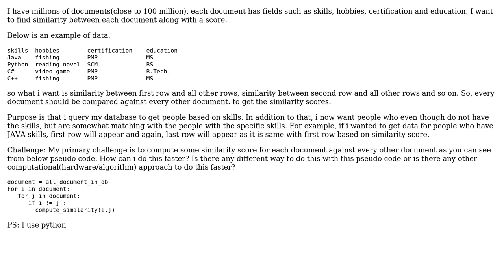Software Engineering: similarity measure between millions of documents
With thanks & praise to God, and with thanks to the many people who have made this project possible! You are responsible for your own actions.